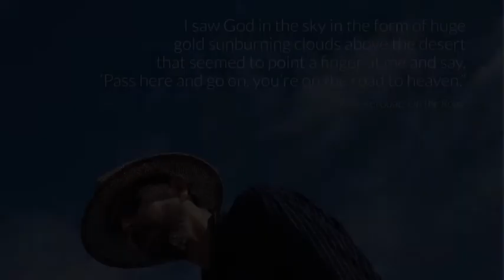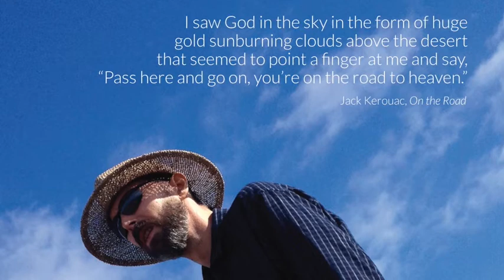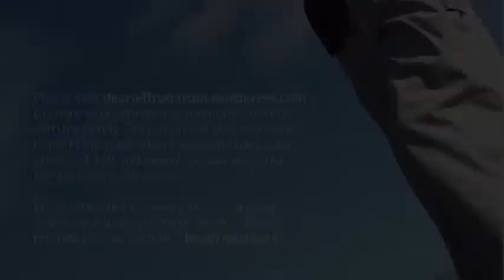Jeff Robinson Memorial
.00 -  Born to be Loved (Lucinda Williams) *Slideshow
4.47 -  Pastor Chris Wachter
6.17 -  Softly and Tenderly Jesus is Calling
10.12 - Amazing Grace
13:49 - Jeff Waving home movie
14.00 - Marti's eulogy *Slideshow
24.34 - Remembering Jeff: Carl George
29.40 - Remembering Jeff: Jeff Severns Guntzel
37:47 - Jeff, Kismet and Henna home movie
36.49 - Hallelujah (Leonard Cohen, modified lyrics MMR  *Slideshow
43:21 - Pensacola Beach home movie
43.35 - Message: Pastor Chris Wachter
52.10 - Closing song: Where We'll Never Grow Old - Jim Reeves, arr. Johnny Cash
55:45 - I'll Take a Burger home movie